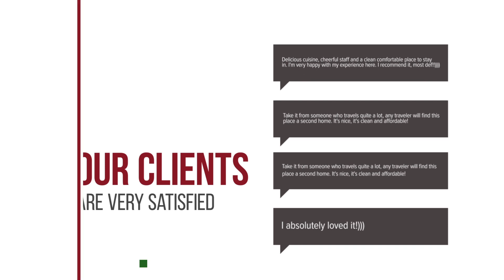Moara Viselor hotel review | Hotels in Vaideeni | Romanian Hotels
Moara Viselor hotel video review. Hotels in Vaideeni, european 3 stars hotels.